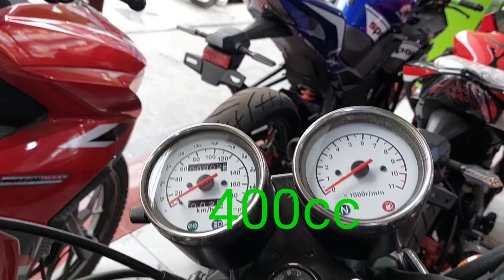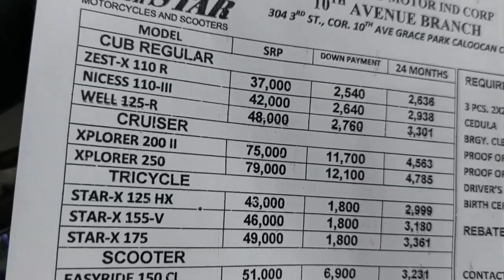NEW MODEL,MOTORSTAR EXPLORER 250CC,(THE MOUNTAINEER BOY VLOG.)